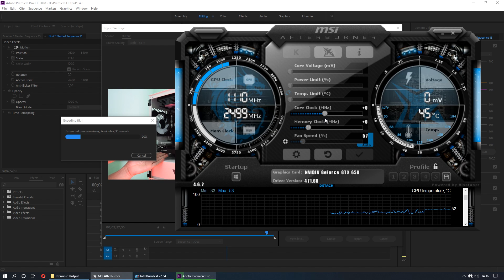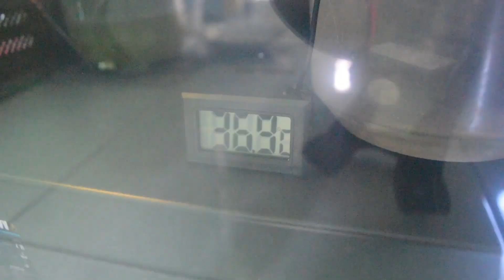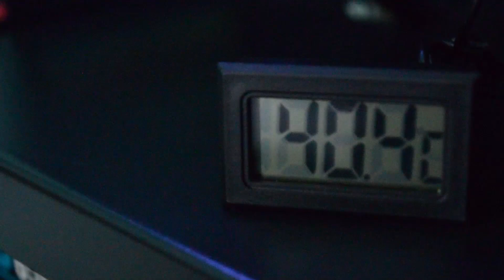Saya Membuat Watercooling PC Dengan Teko - Watercooler Absurd Ep 02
Awas tumpah coy...

Bahan:
Teko Emak - Gratis
Waterblock 40mm - 45.000

About Me...